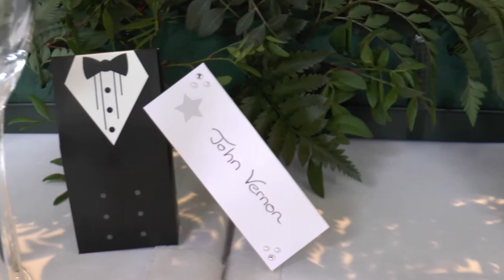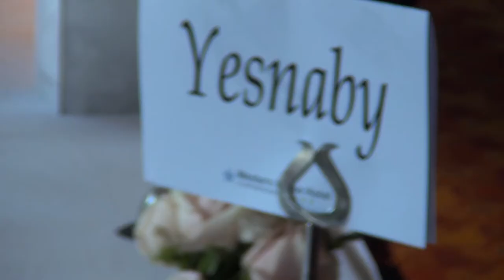Gayle & John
Gayle & John Highlights of the day